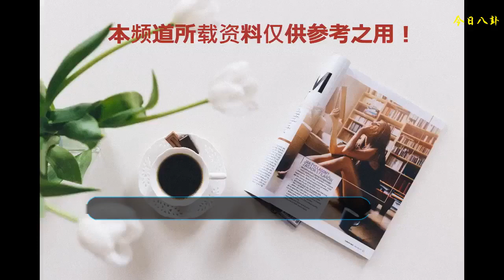舒暢重新扮演天山童姥，只是妝容不一樣怎么氣質就差了這么多！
舒暢作為童星，在很年輕的時候就拍過很多電視劇，小編很佩服的是她當時在《天龍八部》里面飾演的角色，那就是天山童姥，這個角色和當初的舒暢整個差距都很大，沒想到舒暢不但hold住了，而且連那么丑的妝容都沒有拒絕，也是因為這樣，到現在，還有很多人不知道當時的天山童姥是舒暢演的！
    當時小編看《天龍八部》，真的有被天山童姥嚇到過，無論是奇怪的妝容還是猙獰的表情，都讓小編覺得她是一個壞人，而且當時一直認為她是一個三十多的老女人演的，后來才知道，當時的舒暢才十六七八的年紀。
    后來在綜藝的舞臺上，舒暢又一次重現了這個角色，服裝還有發型，都是按照原型來塑造的，不過這次舒暢的妝容卻沒有像劇中那樣奇怪了，結果就是這么小小的改變，卻讓人覺得舒暢的氣質都完全不一樣了。
    在劇中，天山童姥是猙獰而恐怖的，但是在綜藝中舒暢卻是可愛而俏皮甜美的，僅僅是妝容的改變，一下子就讓同一個人的氣質變得不一樣了起來，里面的變化有點大啊！
    哈哈，你有沒有這樣覺得呢？